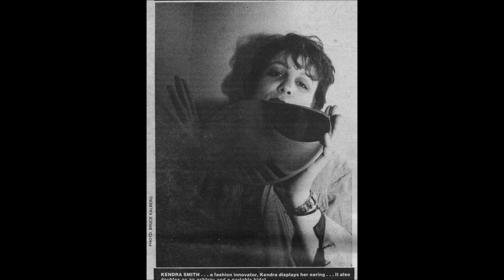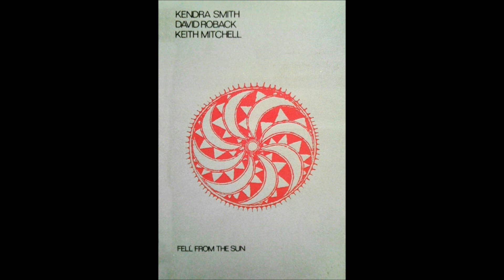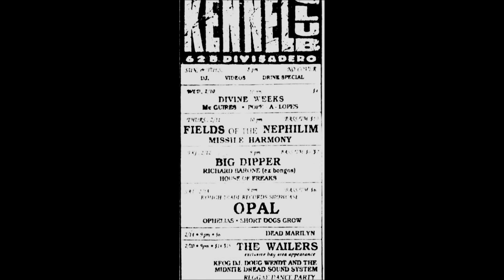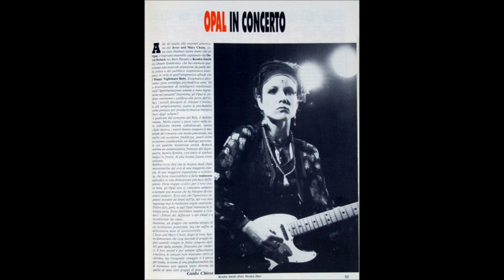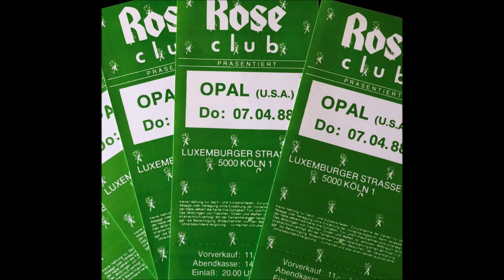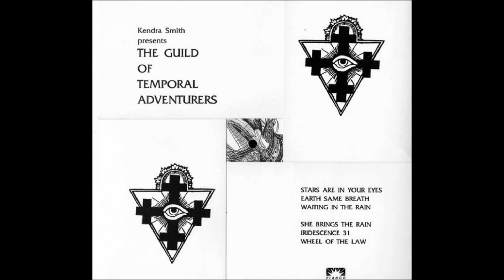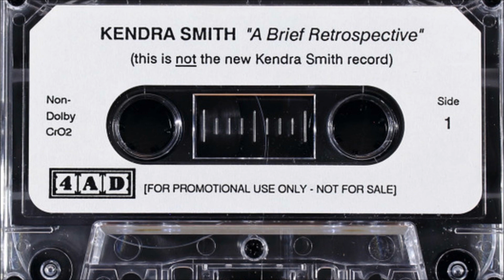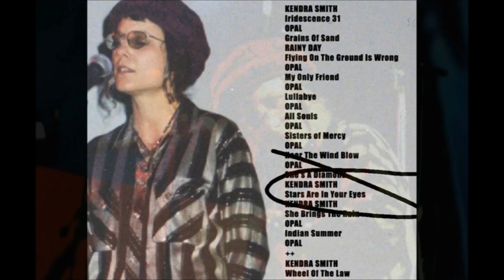Kendra Smith - Eclectic Jewels 1982 - 1995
A Kendra Smith Retrospective
     00:00  1. Too Little Too Late
     03:37  2. Flying On The Ground Is Wrong (Neil Young)
     06:55  3. Fell From The Sun
     11:29  4. Freight Train (Elizabeth Cotten)
     13:31  5. Indian Summer (The Doors)
     16:34  6. Ballad Of A Crystal Man (Donovan)
     21:16  7. Empty Box Blues
     25:33  8. My Only Friend
     29:34  9. Northern Line
   34:14  10. Harriet Brown
   38:13  11. Hear The Wind Blow
   41:15  12. I Called Erin
   47:18  13. Don't Stop The Train
   50:55  14. Sailing Boats
   56:54  15. Magick Power
1:03:14  16. Happy Nightmare Baby
1:06:11  17. A Falling Star
1:07:37  18. Too Little Too Late (The Dream Syndicate)
1:10:33  19. Stars Are In Your Eyes
1:14:26  20. Waiting In The Rain
1:18:24  21. Wheel Of The Law
1:22:31  22. Temporarily Lucy
1:27:13  23. Aurelia
1:33:13  24. In Your Head
1:37:38  25. Heart And Soul (Joy Division)

Sources:
Track 1 - Dream Syndicate rehearsal 1982 (Days Of Wine And Roses CD bonus track)
Track 2 - Rainy Day 1984
Track 3 - Clay Allison '45 (Bucket Full Of Brains Magazine promo 1984)
Track 4 - Opal Fell From The Sun EP 1984
Track 5 - Opal Indian Summer '45 (Chemical Imbalance #6 promo 1984)
Track 6 - Clay Allison  King Kong Club 1984
Tracks 7, 8, 9, 10 - Opal Early Recordings 1989
Track 11 - Opal Early Recordings 1989 (CD bonus track)
Tracks 12, 13, 14 - Opal Early Recordings 2019 (bonus tracks)
Tracks 15, 16, 17 - Opal Happy Nightmare Baby 1987
Track 18 - McCabe's Guitar Shop 1987 (with Steve Wynn and Russ Tolman)
Tracks 19, 20, 21 - Kendra Smith Presents The Guild Of Temporal Adventurers 1992
Track 22 - KCRW Morning Becomes Eclectic Broadcast 1995
Tracks 23, 24 - Five Ways Of Disappearing 1995
Track 25 - A Means To An End - The Music Of Joy Division 1995